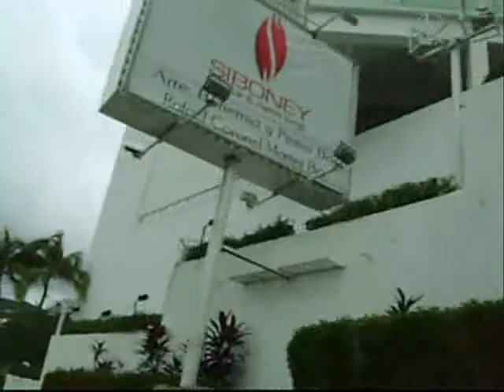Calles de Acapulco en Videos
Bueno Varias Partes de Acapulco en Videos, No Son Tiendas ni Playas son las Avenidad y Calles y Bueno Algo de la Laguna de Coyuca Espero les Guste.